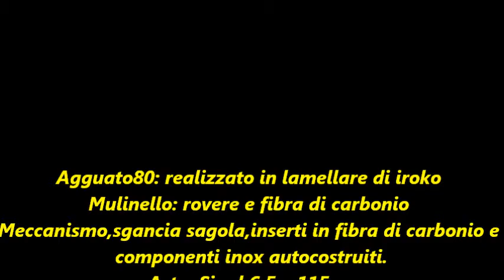ArbaMax "Agguato80" 23-02-15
Arbalete in legno costruito con sistema lamellare con 5 listelli di Iroko, mulinello in rovere con rinforzi in fibra di carbonio.